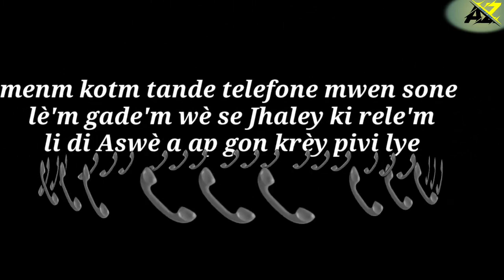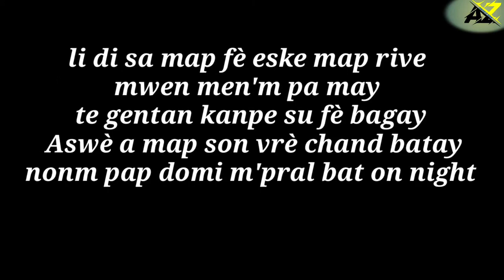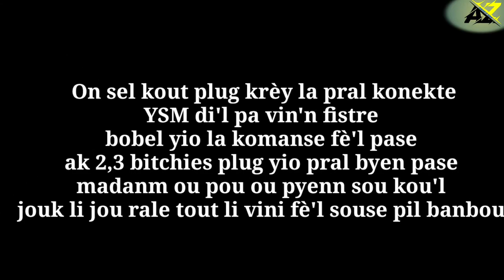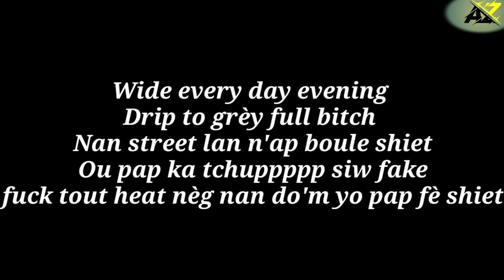YSM ft Itrema 2mabwa & Lil MG - jouk li jou (lyrics vidéo)